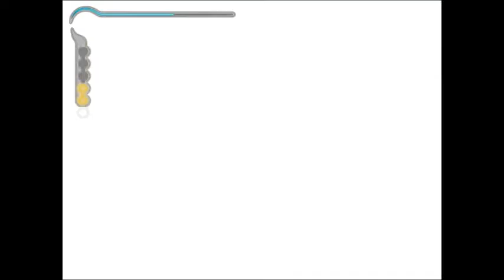Let's Play Prince of Persia: The Sands of Time | Episode 6: Damn Spikes...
I do let's plays just about every other day with reviews in between.